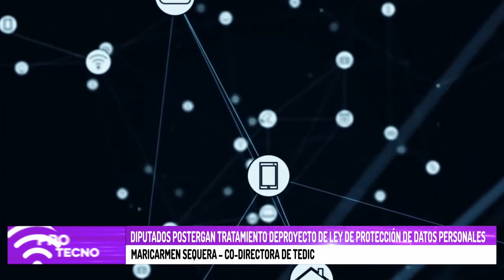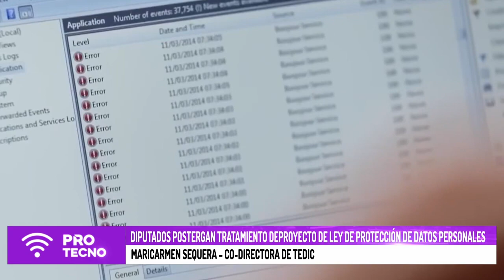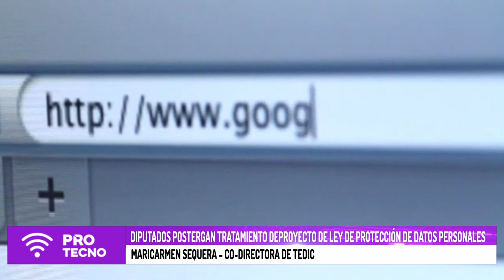¿Qué pasa con el proyecto de ley de protección de datos personales en Paraguay?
Paraguay está a la espera de que Diputados traten el proyecto de ley integral de protección de datos, en este sentido, Maricarmen Sequera, co-directora de TEDIC, que ha tenido una participación muy activa en la propuesta del documento para elaborar la normativa, habló sobre lo que se plantea con la propuesta de ley.

Entrevista hecha para el programa ProTecno.